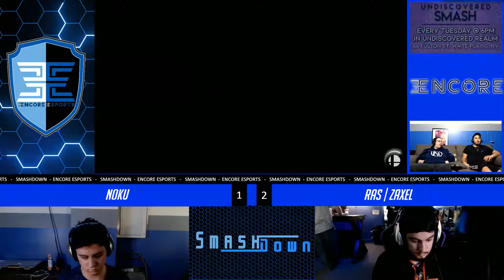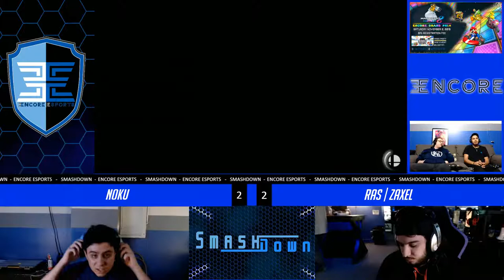SmashDown Ultima Vol. 8 - RAS | Zaxel Vs. Noku - Winners Semi-Final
SmashDown Ultima Vol. 8  -  RAS | Zaxel (Bowser) Vs. Noku (Pokemon Trainer)  - Winners Bracket